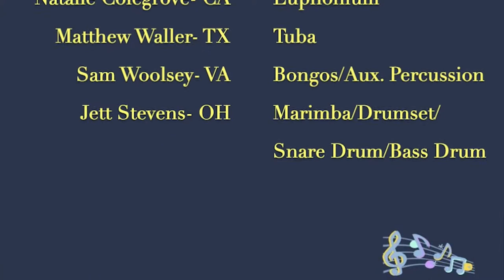VCB 2020- Omar Thomas' "A Mother of Revolution!"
Performed by the wonderful musicians of The Composers of Color Initiative.
For more information on this organization and ways to support